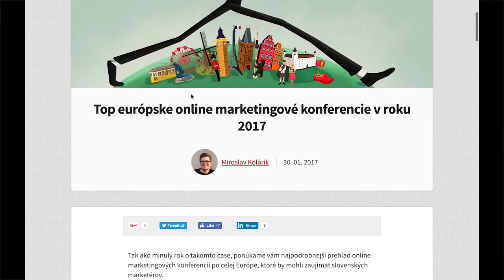Top európske online marketingové konferencie v roku 2017